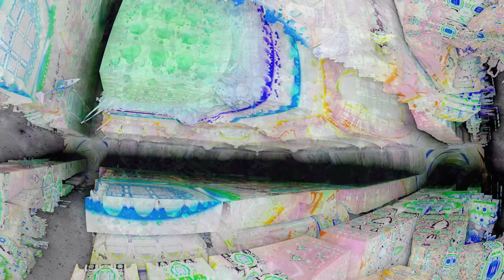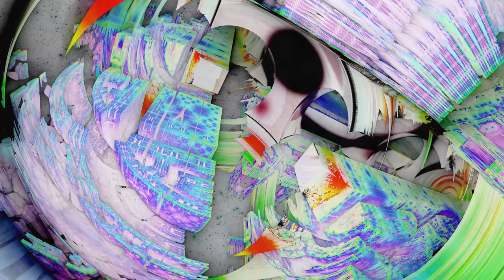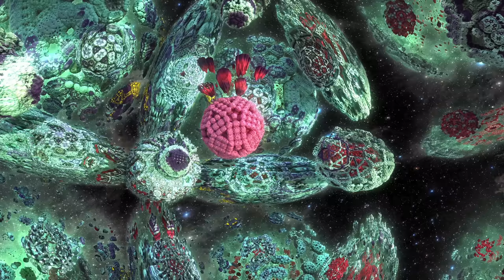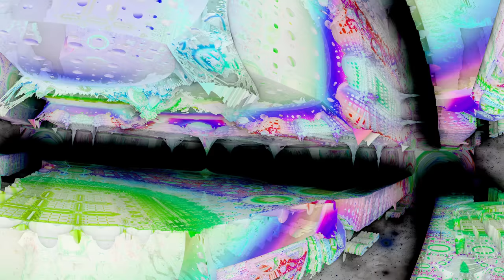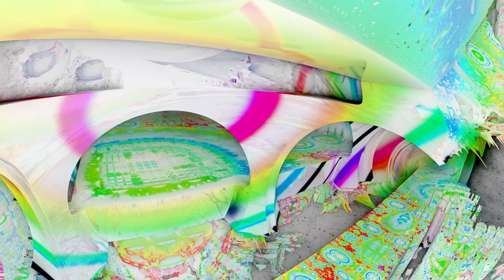[2022] - Visions from the Deep - Mind-Melting Psychedelic Visuals You Were Meant to See - [4K]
If you enjoy my artwork, please consider supporting this channel by becoming a Patron and joining the Trippy Team! :)

This video features some unreleased music I've been working on the past few months, as well as some of my older songs from the vault! Watch the soothing psychedelic visuals as your worries and fears melt away. Reduce the negative effects of ADD/ADHD. Improve your mental well-being. Reduce stress and anxiety, and help to feel an overall sense of peace with the universe around you. Visuals for contemplation, relaxation, or recreation. Nobody exists on purpose, but everybody is meant to be here. You are exactly where you should be.

TO LOOP VIDEO: Right click video player, Select "Loop"